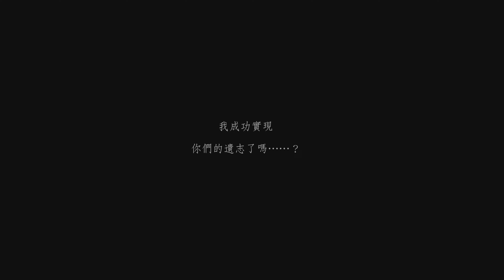【歧路旅人2純劇情】卡絲蒂篇第三章第10節~第四章結局 埃爾藥師團 無戰鬥無過場-旅程紀錄-PS5-4K OCTOPATH TRAVELER II 八方旅人2 オクトパストラベラー2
【歧路旅人2】純劇情全角色播放清單

由於網路上無人分享純劇情版本,因此順手分享紀錄
好處刪減冗長的遊戲過程,每個小篇章遊戲還有設置簡介方便融入劇情
但是BOSS戰偶爾有對話的部分本影片未收錄有需要再另行觀看
0:00 3-11「雨」的記憶
0:39 3-12記憶的片段～煙的真面目～
8:13 3-13記憶的片段～訣別～
8:54 3-14記憶的片段～回村～
10:37 3-15記憶的片段～逃跑～
12:58 3-16記憶的片段～被託付的希望～
15:32 3-17瑪蕾雅的真相
17:52 4-1加冕儀式再即的熱鬧城鎮
18:55 4-2再遇艾德蒙
21:14 4-3古里夫的幫腔
26:18 4-4降下雨水
28:24 4-5被染成紫色的「雨」
29:06 4-6「為了拯救更多人」
31:36 4-7開始調配
33:58 4-8「雨」的特效藥
37:25 4-9拯救來不及逃的人們
38:56 4-10耗盡體力的卡絲蒂
39:45 4-11瑪雷雅的願望
41:01 4-12與夥伴訣別
41:35 4-13「埃爾藥師團」的功績